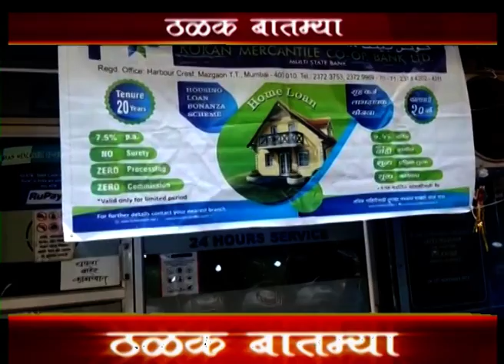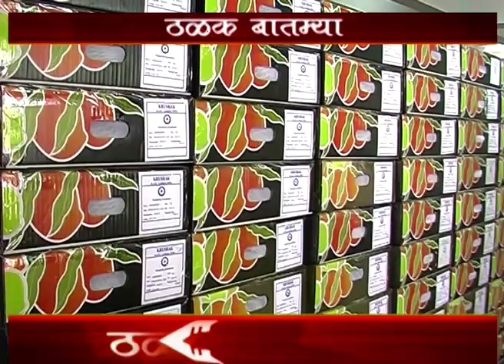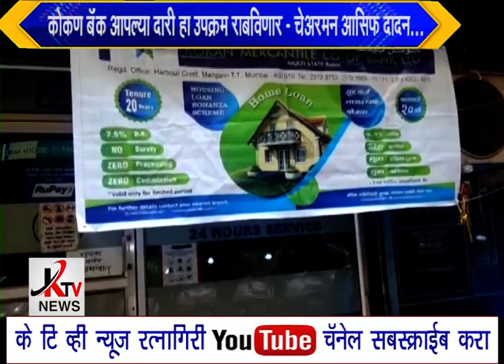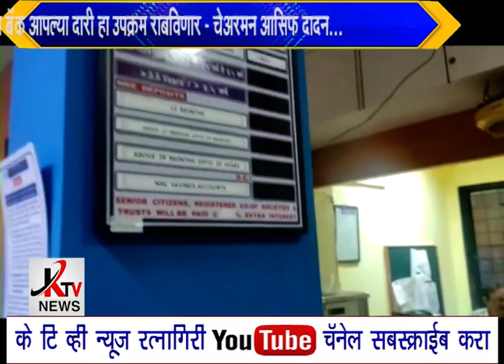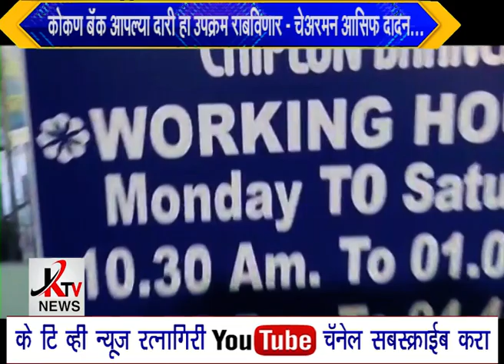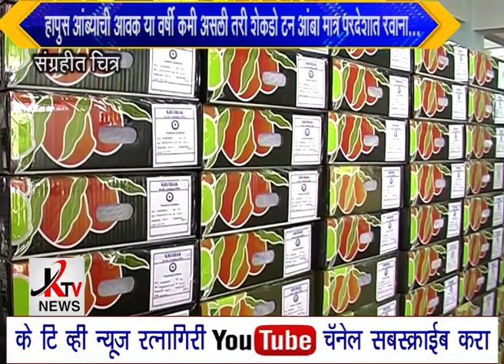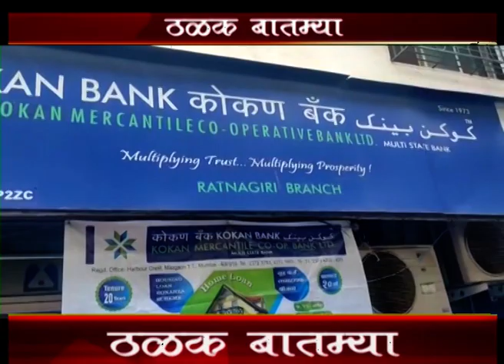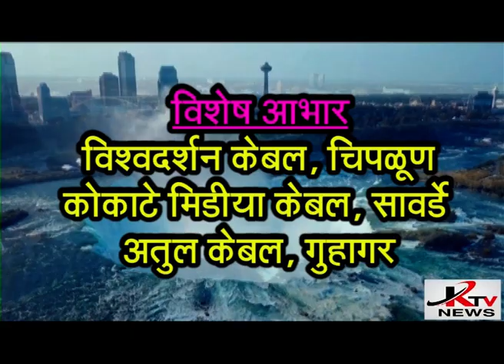KTV NEWS 21 07 2023 RTN